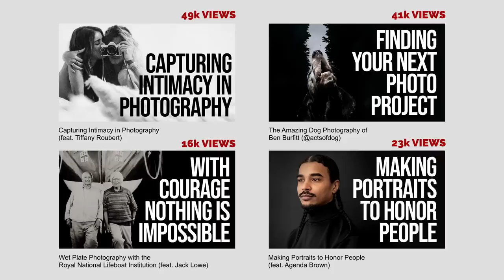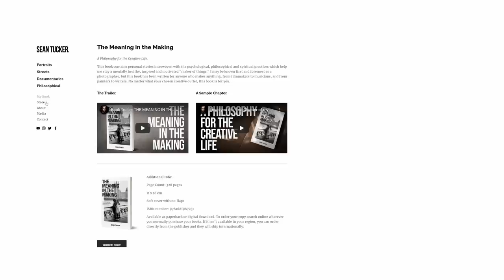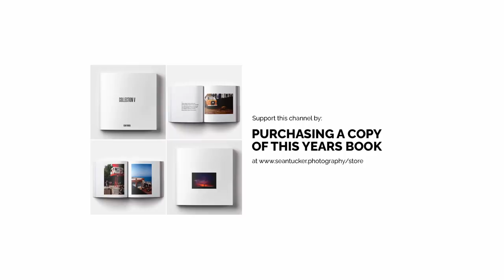Making the Art you really Believe in (a thought for makers)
In this video I share some thoughts on the cost we have to count when making the work we really believe in. Artists, at some point, have to decide whether to produce work which appeals to the widest audience possible for the sake of attention and "success," or communicate the message they really believe in on their own terms.